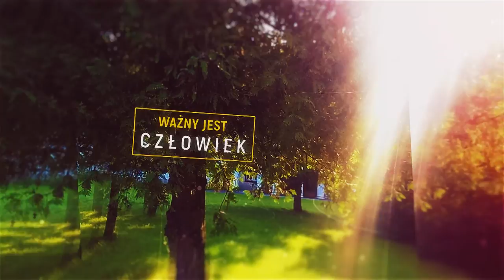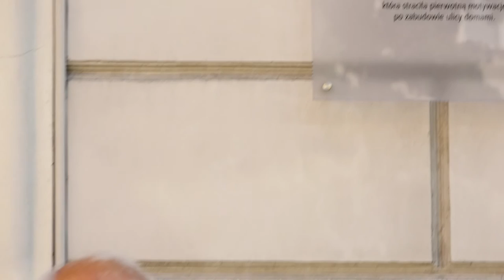Jubileusz 90-lecia WSTH, cz. 1 - okres warszawski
Cykl dokumentów będących rozmowami absolwentów i wykładowców Wyższej Szkoły Teologiczno-Humanistycznej im. Michała Beliny-Czechowskiego w Podkowie Leśnej w ramach jubileuszu 90-lecia uczelni.

Okres warszawski (1926 rok). Nagranie zrealizowano 28 sierpnia 2016 r. w Alei Róż oraz Parku Ujazdowskim w Warszawie.

Występują: Dariusz Górski (prowadzący), Ewa Zaborowska, Władysław Kosowski, Mariusz Zaborowski.